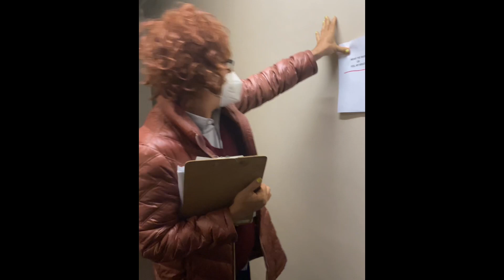Keep that mask on!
Don’t take that mask off!